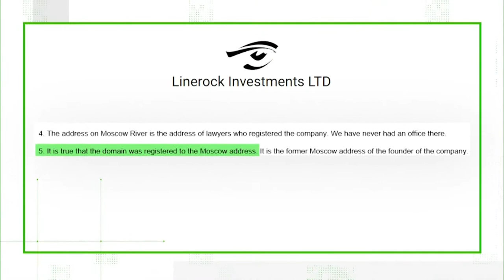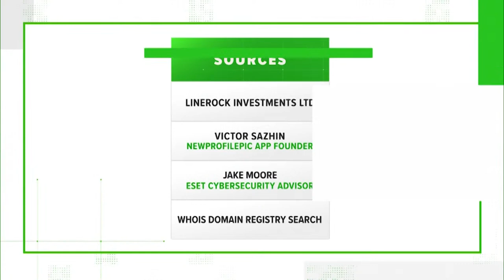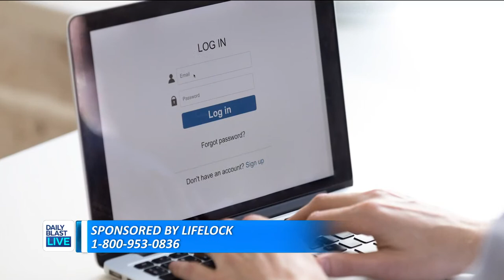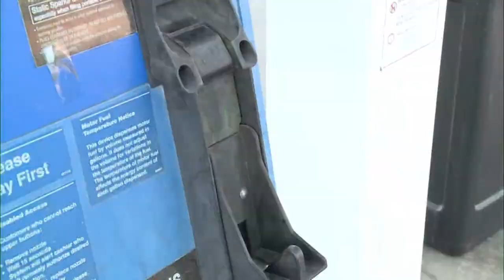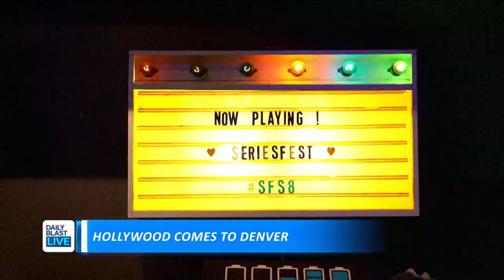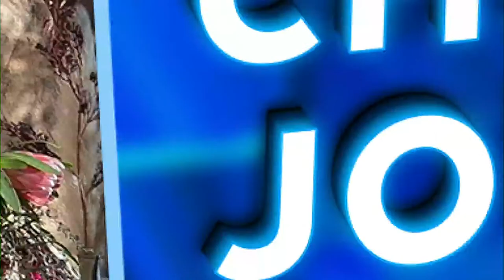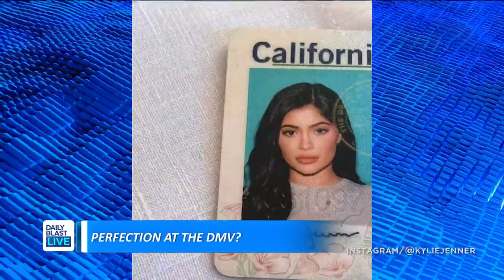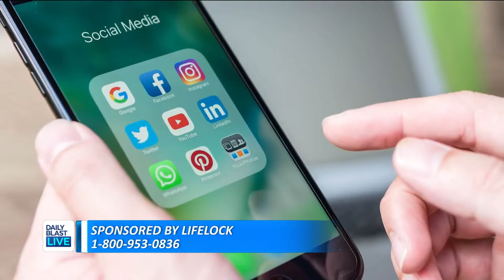DBL | Monday May 16, 2022